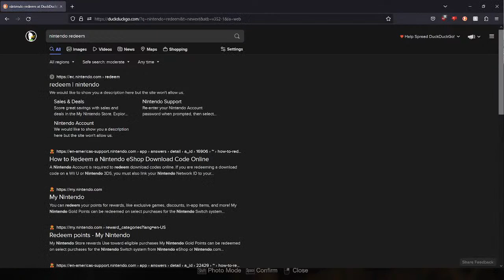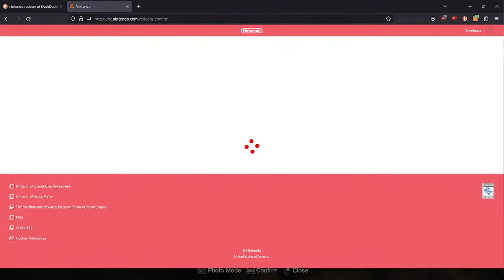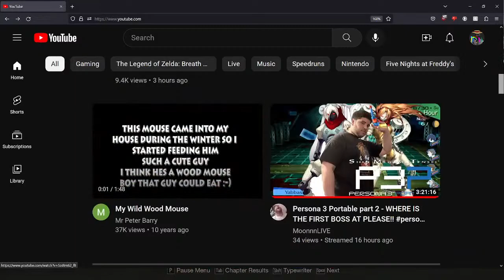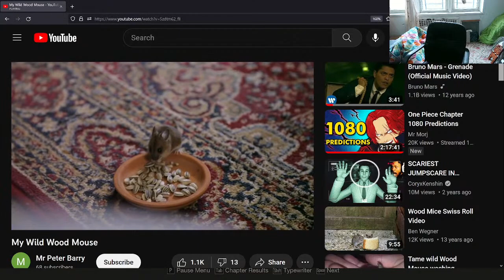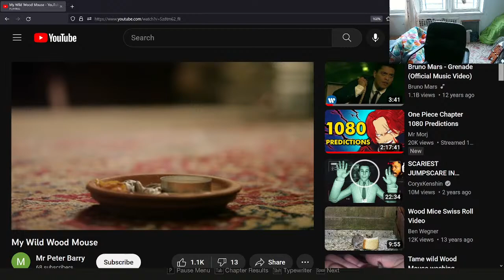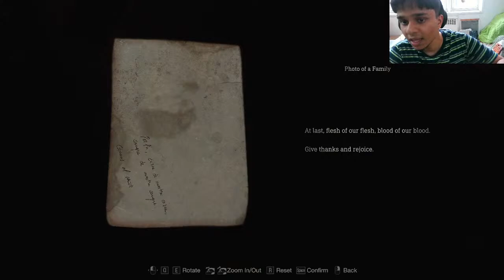Terry S Kennedy Makes A RETURN | Resident Evil 4 Hardcore Part 1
This will be the most Resident Evil 4 Part 1 stream you have ever seen in your life